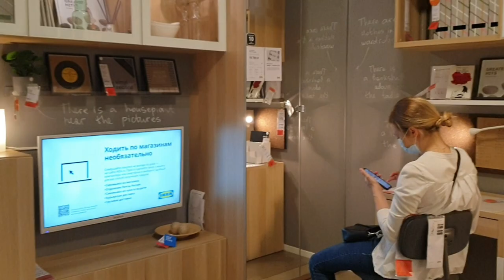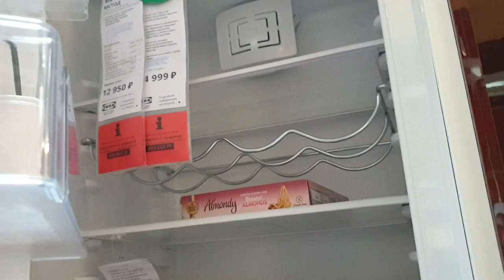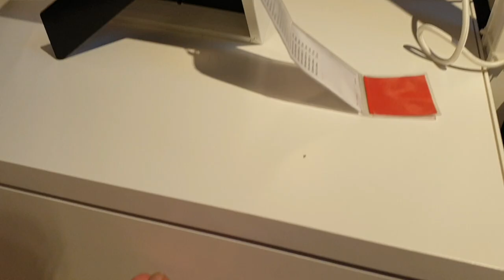Мебель Икеа, красивые дизайнерские решения в оформлении квартиры. Идеи из Икеа!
Люблю магазин Икеа, там представлены нашему взору красивые дизайнерские решения в оформлении интерьера квартир. Мы с вами можем подчерпнуть для себя какие то идеи для своих квартир. Увидеть как с помощью текстиля, картин, полок, растений и многих других вещей, мы можем полностью преобразить свой дом.

🤗 Друзья, еще больше видео из магазина Икеа, Леруа Мерлен, вы можете увидеть в плейлисте перейдя по ссылке

автор видео Ваганова Ирина